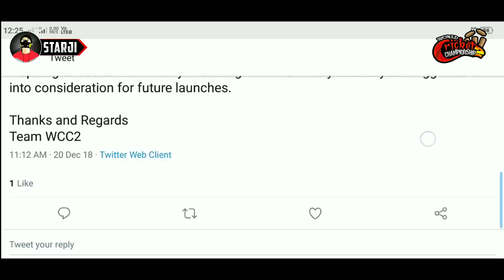WCC2 Super! BIG Update | IPL Auction & New Team, Player | Real National Jersey | in Hindi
Hello Friends Kese Ho Ap Sabb To Aj Me Apko Is Video Me Bat Karenge WCC2 Company Nextwave Multimedia Realpy In Twitter On Real National Team Jersey Update. Apko Bhot Jald Ek Bara Big Update Dekhne Ko Milega Friends.